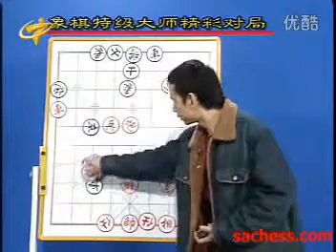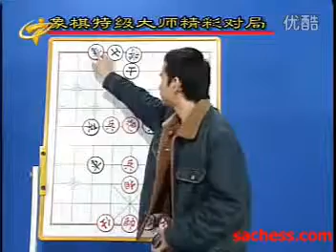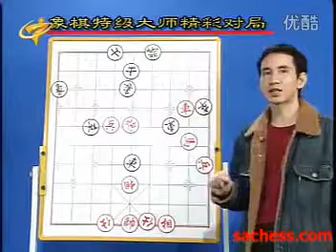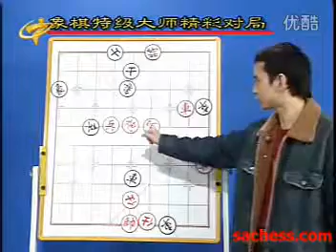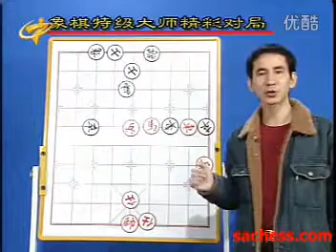0020.优酷网-中国象棋视频大全 2004象棋视频.mp4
0017.优酷网-中国象棋 呱呱讲棋323262房间陕西象棋名手王庆急进中兵对屏风马黑马3退5变化flv.flv.mp4